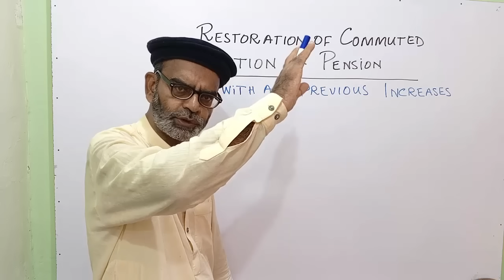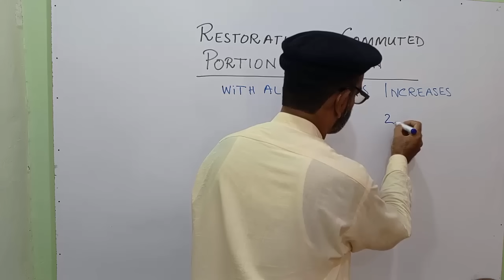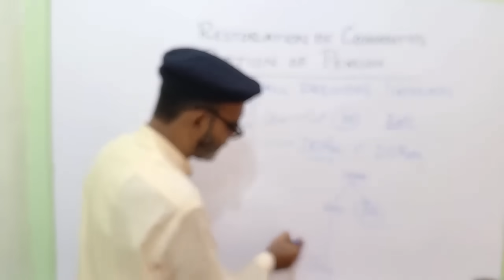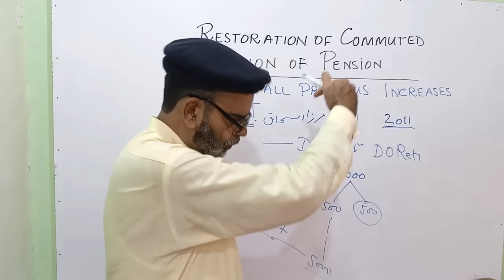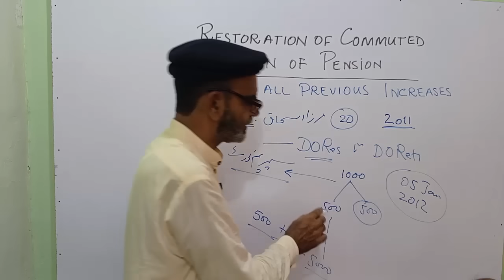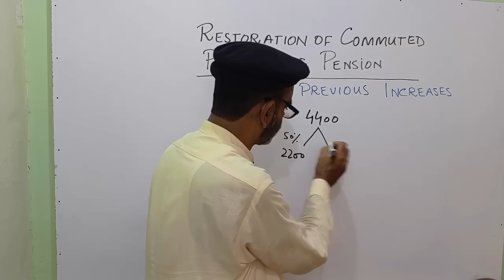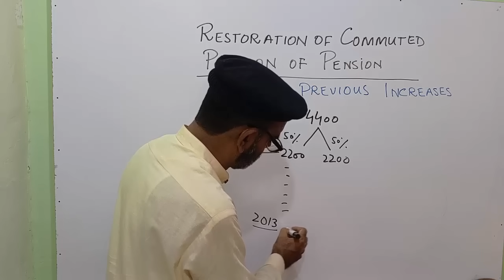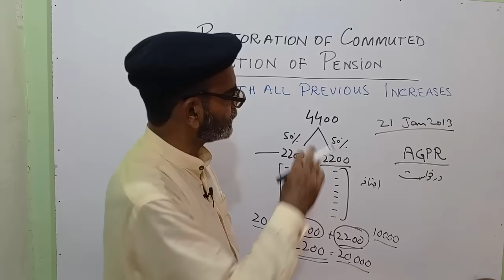Restoration of Commuted Portion of Pension Finance Division Issued O.M. to Allow Pension Increases